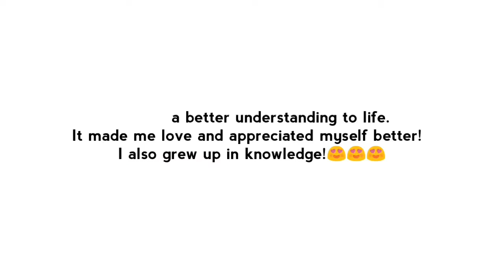Welcome Aboard 2019.//PRINCESS EMELDA//.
About my first YouTube video, the day of publish is 19th January, 2018 and not February like I mistakenly mentioned in the video.
When you check quality and brightness of video from day one, you'll understand things getting better and I hope to bring you greater contents this year! Indeed God has been good!

Xoxo❤️❤️❤️❤️